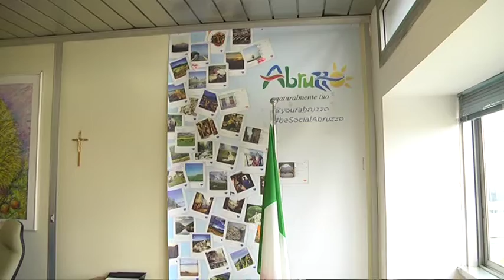Sanità – Febbo: “Niente scuse a Paolucci”